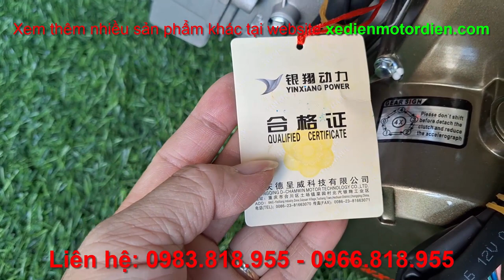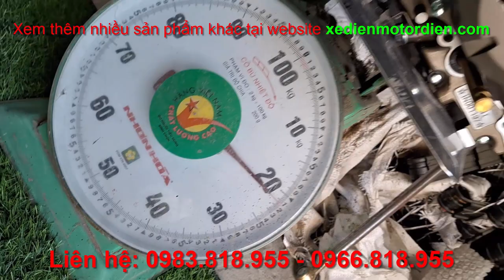2 siêu phẩm giá rẻ hàng chất lượng động cơ YINXXIANG 130 côn tay và côn tự động LH 0983.818.955